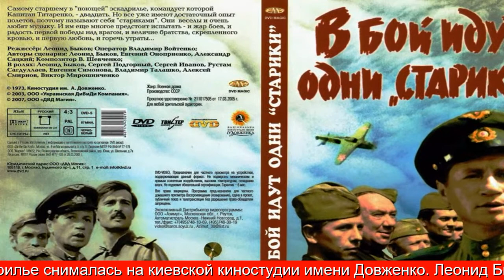Фильм "В бой идут одни старики": Вся правда о «поющей эскадрилье»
27 декабря 1973 года украинский советский актёр, кинорежиссёр Леонид Быков закончил работу над фильмом «В бой идут одни старики». Легендарная картина о поющей эскадрилье снималась на киевской киностудии имени Довженко. Леонид Быков сыграл в ней главную роль. Он же написал сценарий. Консультантами «Стариков» были несколько именитых лётчиков, из рассказов которых было взято всё самое яркое. Быков старался придерживаться реальных событий, но кое-что всё же домыслил и изменил. После премьеры ветераны отмечали: именно такой и была война. Герои фильма получились настолько привлекательными, что многие потом «узнавали» в них своих командиров, сослуживцев, любимых.